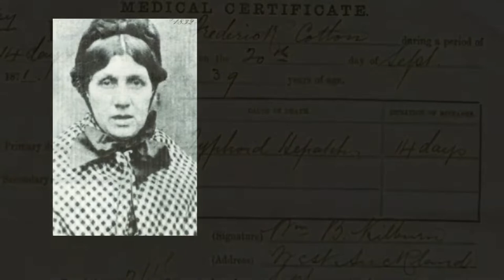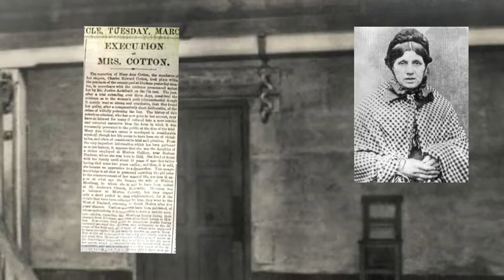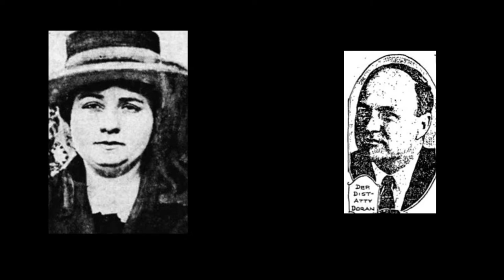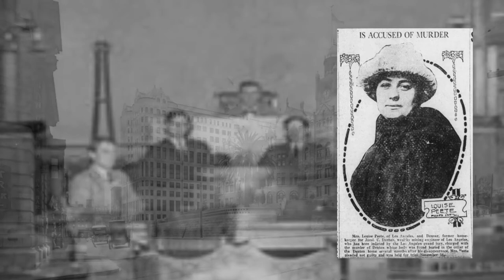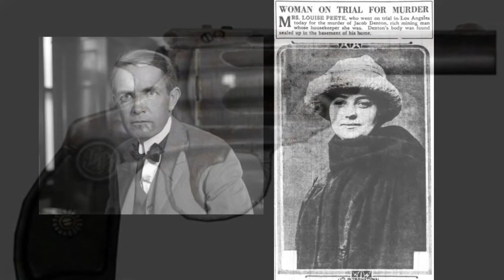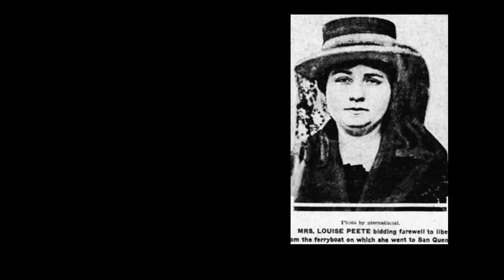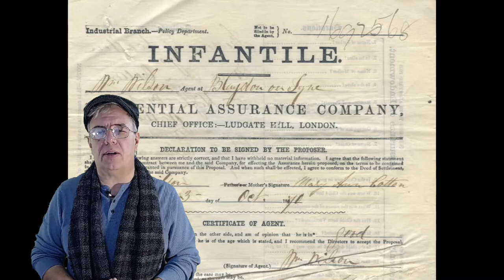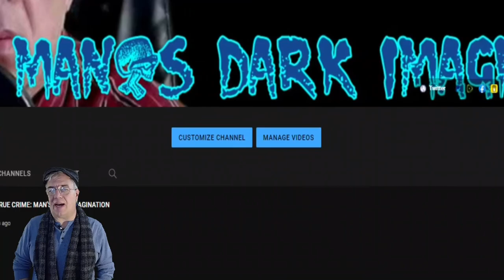Women Scorned [Two Episodes about Murderous Greed]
May Ann Cotton and Louise Peete, two murderers seperated in time with one in common: sacrificing those that supposedly cared for them to make sure they enriched themselves.